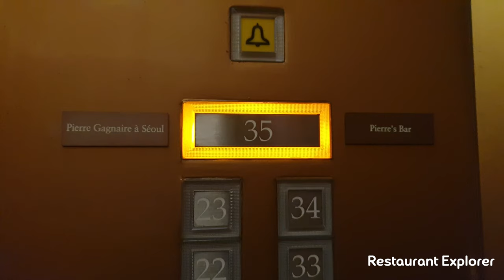미쉐린 원스타 피에르 가니에르 런치 - Michelin One Star Pierre Gagnaire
Lunch(바다 코스) - 90000 원(won)